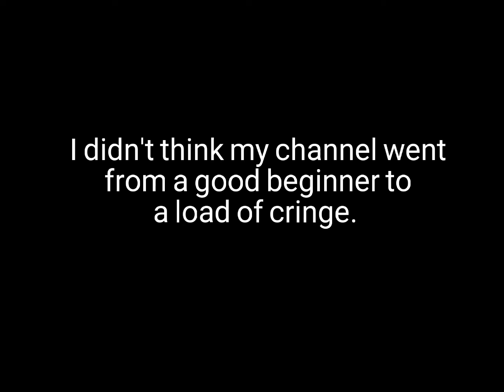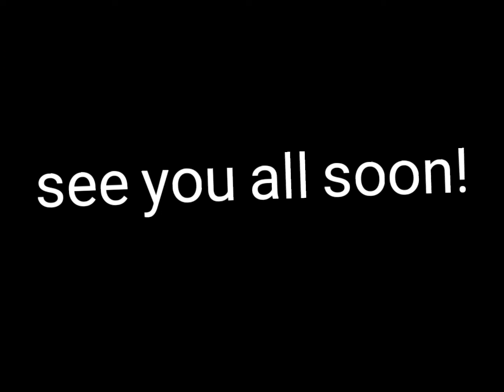A message to you all. (I am not quitting its something else)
I promise I'll upload longer and better videos!!